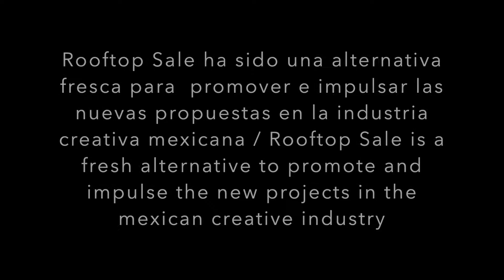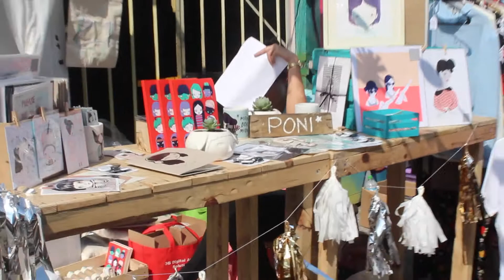RooftopSale at the Toy Museum Mexico / Rooftop Sale en el MUJAM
En este día vivimos un día completamente cultural y artístico en compañía de nuevos jóvenes emprendedores y nuestros visitantes con una alternativa fresca que tuvo como fín promover nuevos proyectos de la industria creativa mexicana.
In this amazing day we lived a fully cultural and artistic day with many great youth creative minds and our visitors, hosting a fresh option that promotes new and cool projects of the mexican creative industry.